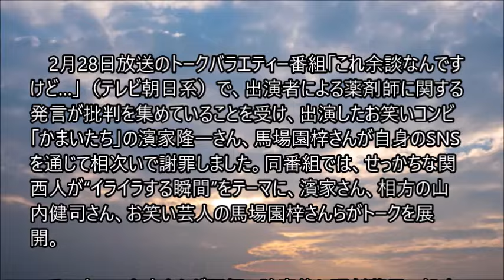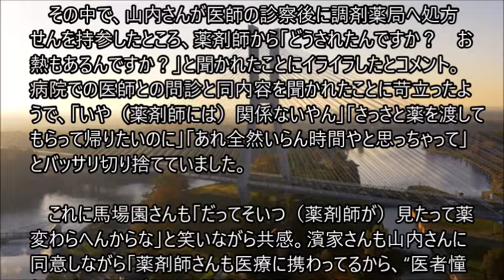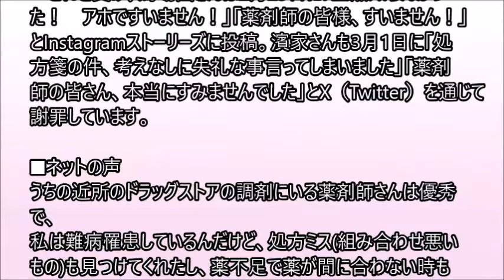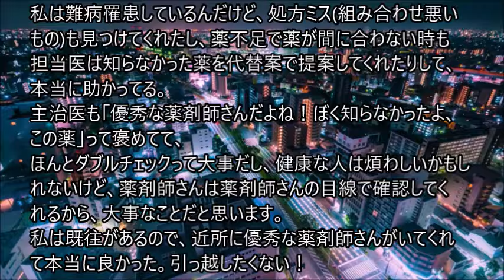薬剤師は「医者憧れ」「そいつが見たって薬変わらへん」 バラエティー出演芸人の発言に批判殺到 かまいたち濱家らが相次ぎ謝罪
2月28日放送のトークバラエティー番組「これ余談なんですけど…」（テレビ朝日系）で、出演者による薬剤師に関する発言が批判を集めていることを受け、出演したお笑いコンビ「かまいたち」の濱家隆一さん、馬場園梓さんが自身のSNSを通じて相次いで謝罪しました。同番組では、せっかちな関西人が“イライラする瞬間”をテーマに、濱家さん、相方の山内健司さん、お笑い芸人の馬場園梓さんらがトークを展開。

　その中で、山内さんが医師の診察後に調剤薬局へ処方せんを持参したところ、薬剤師から「どうされたんですか？　お熱もあるんですか？」と聞かれたことにイライラしたとコメント。病院での医師との問診と同内容を聞かれたことに苛立ったようで、「いや（薬剤師には）関係ないやん」「さっさと薬を渡してもらって帰りたいのに」「あれ全然いらん時間やと思っちゃって」とバッサリ切り捨てていました。

　これに馬場園さんも「だってそいつ（薬剤師が）見たって薬変わらへんからな」と笑いながら共感。濱家さんも山内さんに同意しながら「薬剤師さんも医療に携わってるから、“医者憧れ”みたいなのがある」と持論を展開しました。

しかし、薬剤師が症状を聞き取りしたり処方された医薬品について説明したりすることは“服薬指導”といい、薬剤師が業務として行う義務として薬剤師法で規定されています。　。。